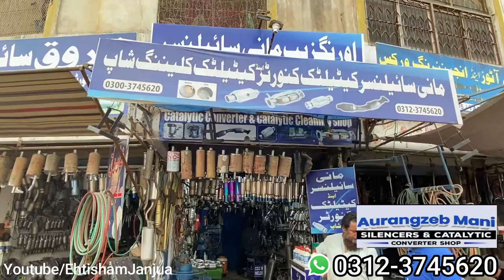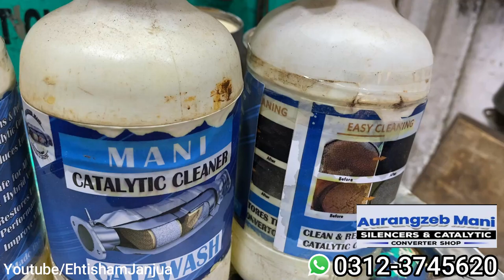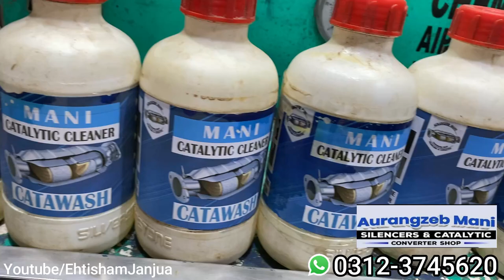Catalytic Converter Cleaner Before And After | Catalytic Converter Cleaning In Pakistan Review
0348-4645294-اپنے کاروبار یا دوکان کی ویڈیو بنوانے کے لیے اس نمبر پر رابطہ کریں

Cover Topic.

EhtishamJanjua